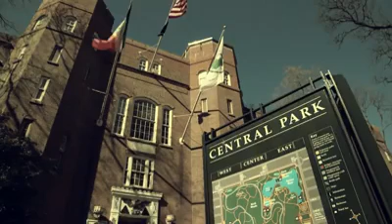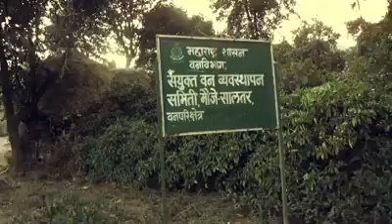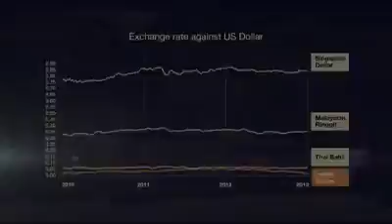Raj Thakare Yancha ha Vedio Changlach Dhumakul Ghaltoy ! राज ठाकरे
Raj Thakre